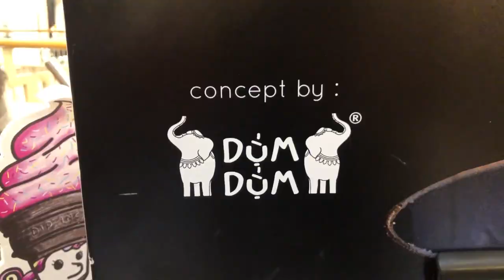DIP INC , ES KRIM KEKINIAN RASA GARAM LAUT YANG VIRAL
Mengusung tag line : dipped soft served ice cream, konter es krim ini menawarkan dessert berupa es krim rasa vanila lembut, yang dicelupkan ke dalam cairan kental beraroma dan berasa (dip), yang kemudian menjadi penutup es krim vanila tersebut setelah dip membeku.

ajikan dengan cone yang berwarna hitam yang terbuat dari bahan charcoal (arang bambu), Dip Inc. menawarkan 5 pilihan rasa dip atau celupan, yaitu: strawberry, sea salt, butterscotch (caramel), coffee, dark chocolate. Tersedia pula tambahan topping yang dapat dipilih, seperti kacang, oreo, coklat, vanilla dan rainbow sprinkles (meses warna warni).

Harga jual es krim vanilla saja per cone Rp10.909, tambahan topping Rp1.818 per cone, sedangkan ice cream dip harganya Rp14.545.

@beruangrakus dan @spicyfooid

terimakasih semuanya..
jangan lupa disubscribe yah..